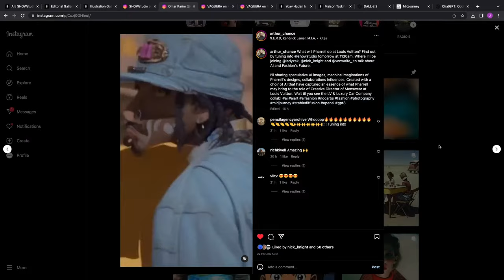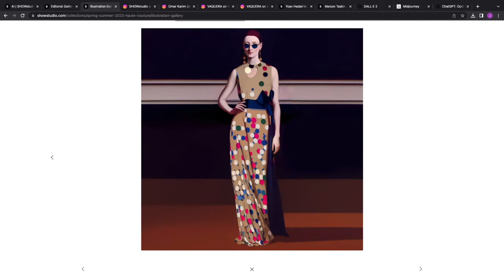The Future of Artificial Intelligence In Fashion with Nick Knight and Leading AI Artists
Panel chair Emily Zak hosted a live conversation with SHOWstudio director Nick Knight, artist Von Wolfe and Omar Karim to discuss how each creator sees the future of artificial intelligence in fashion, from Karim's work with his AI named Alan, Von Wolfe's AI generated 'paintings' and Knight's first NFT collection of images generated using AI, ikon-1.

Established in November 2000, SHOWstudio is an award-winning fashion website, founded and directed by Nick Knight, that has defined the manner in which fashion is presented via the Internet. A pioneer of fashion film and live fashion broadcasting, SHOWstudio is now recognised as the leading force behind these mediums, offering a unique platform to nurture and encourage fashion to engage with moving image in the digital age. In its documentation of fashion and the arts, SHOWstudio has collaborated with pop culture icons and creatives including Lady Gaga, John Galliano, Kate Moss, Alexander McQueen,  Tracey Emin, Shayne Oliver, Matthew Williams, Gareth Pugh and many more.